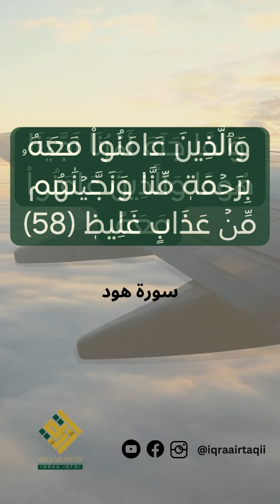إني توكلت على الله ربي وربكم ما من دابة إلا هو آخذ بناصيتها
إني توكلت على الله ربي وربكم ما من دابة إلا هو آخذ بناصيتها إن ربي علي صراط مستقيم

[ سورة هود: 56]

الشيخ رعد الكردي